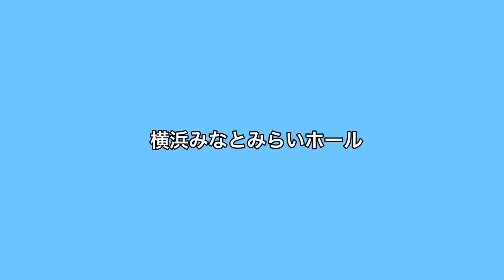横浜みなとみらいホール みなとみらいSuper Big Band メンバー募集メッセージ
横浜みなとみらいホールで結成された中高生によるジュニア・ビッグバンド「みなとみらいSuper Big Band」。
Lowland Jazzトランペット奏者の具理然氏と、熱帯JAZZ楽団トロンボーン奏者の青木タイセイ氏を講師に招き、週1回のペースで練習に励んでいます。
ホール主催の音楽イベントはじめ、横濱ジャズプロムナード等にも出演し幅広い演奏活動を行っています。
ジャズが大好きな方、同世代のメンバーと楽しく演奏したい方のご参加をお待ちしています。

みなとみらいSuper Big Band メンバー募集詳細についてはこちらをご覧ください。